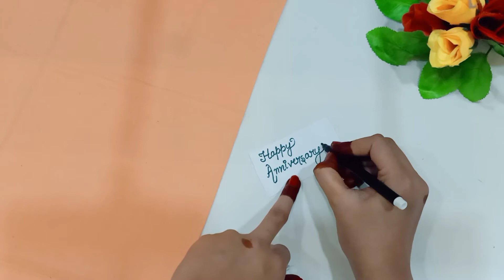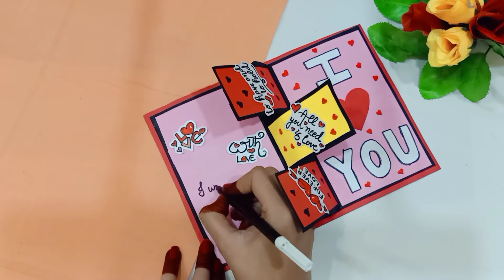Happy Anniversary Card | Greetings Card | Love you cards | valentine's day card DIY | Couples Gift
Learn how to make easy and beautiful hand made card for anniversary, birthday, valentine's day for couples. This hand made DIY card is for beginners and everyone. Make beautiful cards for all occasions in just few minutes.